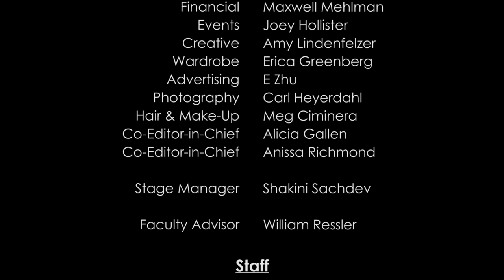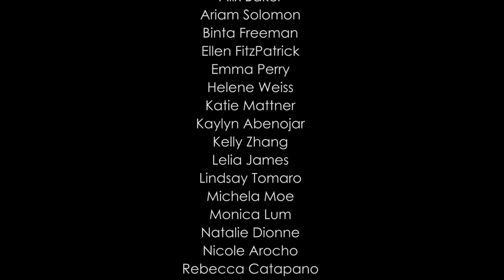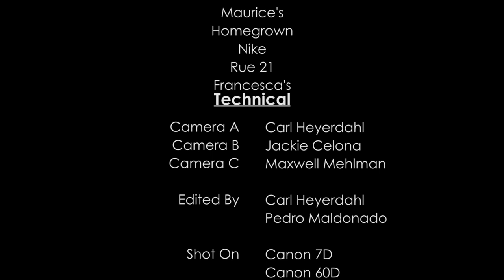Fall 2012 Runway Show - Alice in Wonderland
This is HiFashion Studios Fall 2012 semester Alice in Wonderland Fashion Show. HFS took the Tim Burton interpretation of Alice in Wonderland creating a dark and sinister approach to this fashion show. Our artistic vision was to take our models hair to an extreme with washed out pale faces making our models china dolls taking over the runway. Hope you enjoy our trip down the HFS's wonderland.

Video edited by:
Carl Heyerdahl (HFS Photo Executive)

HiFashion Studios is a student-run organization that was founded in 2010 by eight college students at Ithaca College. As a production company the purpose and goal of HFS is to simulate the professional and demanding environment of the fashion industry. HiFashion Studios consists of a Runway, Magazine, Photo/Video, and Modeling departments which we call studios, producing two runway shows a year along with an online magazine every semester.
HiFashion Studios gathers students from various majors on campus with the general interest in fashion. We work on building portfolios and experience for the professional world. All of our team members go through an application and interview process since we take the best and talented of the Ithaca College Campus.
HFS is run by an executive board with its respective memebers of each department which consist of a President, Financial, Creative, Events, Advertising, Marketing, Hair&Make-Up, Photo, and Co-Ediotrs-in-Cheif Executives.
We harness creativity and produce great work. We are HiFashion Studios.